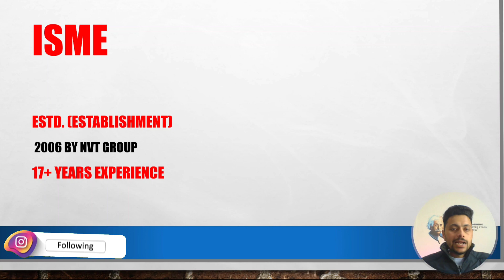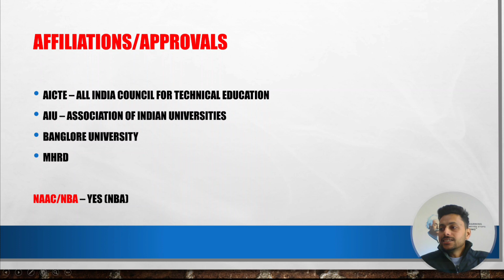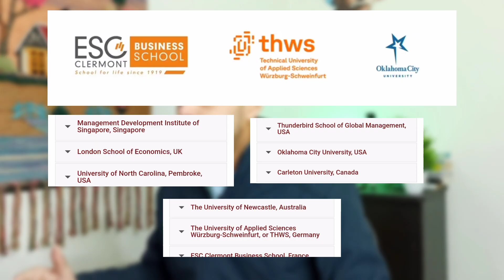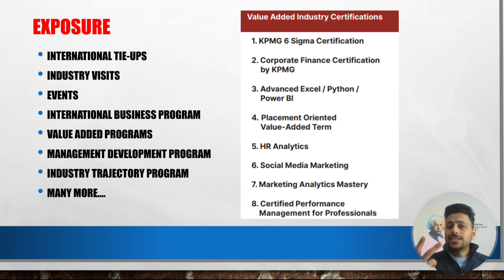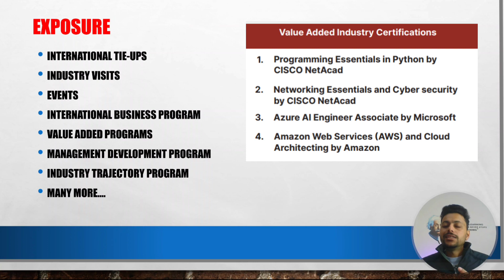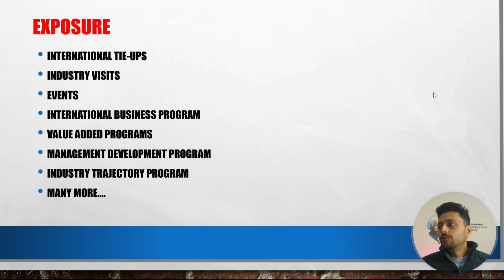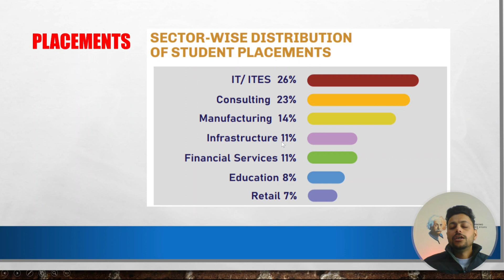ISME, Bangalore - Campus Review || International School of Management Excellence | Top PGDM College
ISME - International School of Management Excellence, Bangalore || Campus Review || Best PGDM College in Bangalore

ISME was founded in 2006 by alumni from CMU, Purdue and Wharton, USA. ISME’s parent organization, NVT Quality Certification an ISO accreditation body that has certified companies for over 25 years across 36 countries. ISME founders are also the founders of National Public School (NPS), Whitefield, one of the best schools in Bangalore.

ISME has been ranked as one of the top B-Schools in India with all faculty having global & corporate exposure. Over 1900 ISME alumni are working in multinationals across the world.

Note: this video is only for Educational and information purpose.